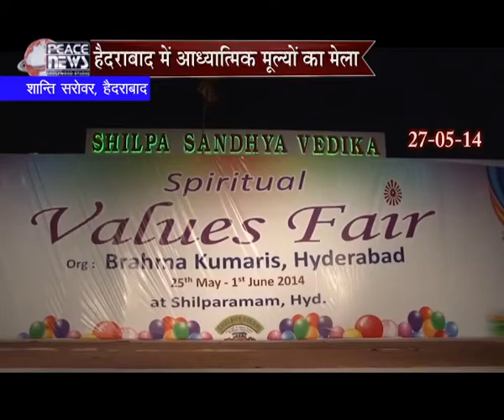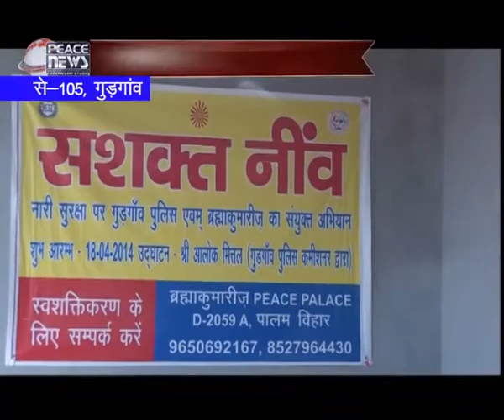June 14 2014 - Peace News - Brahma Kumaris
HEADLINES:

Hydearabad: A fair on spiritual values held first time in Hyderabad, registered in India Book of Record.

Varanasi: Convicts of Central Jail, Varanasi learning the study of values, a call to overpower the bad with spiritual powers.

Gujrat: Health Campaign on "Goodbye Diabetes" in Jhadeshwar, Gujrat.

Gyan Sarovar: Officers of 'National Chemicals and Fertilizers' surveyed Gyan Sarovar, discussion on spirituality.

Rajasthan: A programme on "Stress Free Living" for soldiers of BSF of Raisinghnagar, Rajasthan.

Guwahati: Soldiers learned the skills of Life Management in Rupnagar, Guwahati.

Indore: A programme organized on environmental security in Premnagar, Indore, a clean mind would make the clean environment.

UK: A programme was organized for the members associated with Brahmakumaris Global Retreat Centre in UK.

Organizer: Brahmakumaris